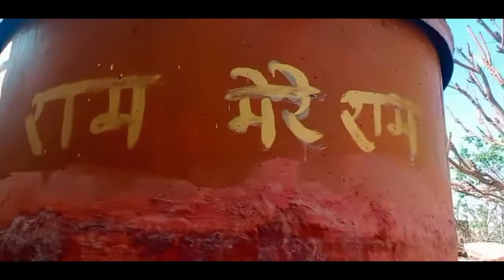My Cow Born A New Cow's' Baby || गाय की हुई डिलीवरी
Hello Everybody,,

I Am Dev Kumar From Jaipur Rajasthan,IAm Making Historical Place Video And Upload on my Youtube Channel,So Please SUBSCRIBE My YOUTUBE Chennal,And Press The Bell Icon, Another Miss Any updates From My Channel.